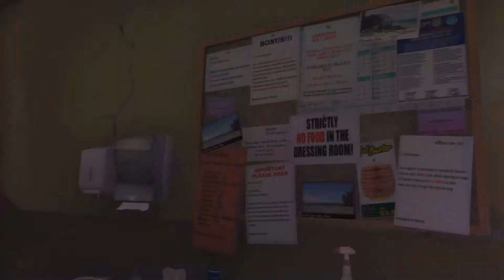Grand Theft Auto V - Hang Ten / Surveying the Score - Part 34 (PS3)